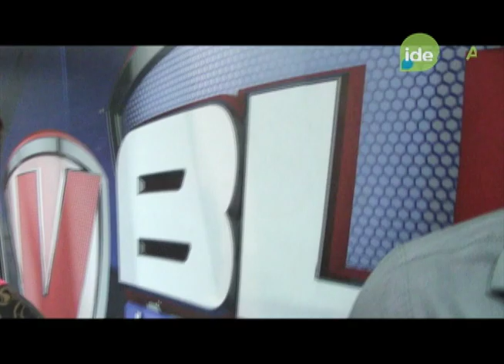El abecedario peligroso bln, Reportaje Lue mansilla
Tenemos los mejores reportajes que realizo Lue Mansilla para Bln.